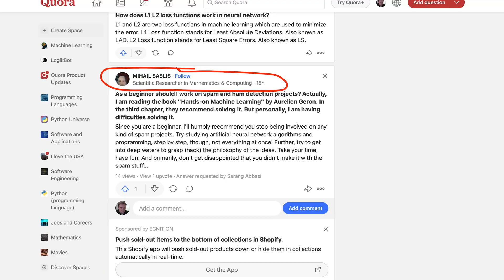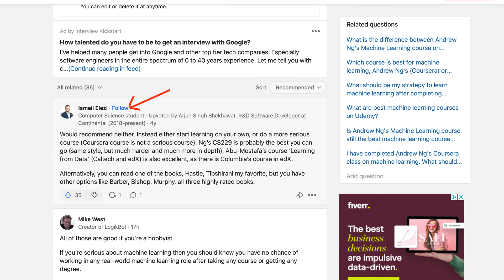Bad Machine Learning Advice is Everywhere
It's your career on the line. Be careful of the advice you take.

If you're interested in the fastest path to a career in machine learning or any other data role my platform called is affordable, real-world, comprehensive and used by top tech companies.

It's affordable. It's less than $20/month right now. I created the data analysts path after I realized that entry level machine learning engineering roles are gone.

The data analyst path is simple. You take a SQL course, you take the PowerBI course and then you study the exam simulator for the PowerBI Certification. You schedule and pass exam DL-300.  After that, you're ready to begin interviewing for data analyst roles.

If you're in a data analyst role and are ready to learn real-world machine learning, my platform is a complete solution for you. The platform has several courses that no other one does. The first and most important is the data cleansing class.  That alone is worth the price of a three month subscription. Secondly there's the master class on imbalanced classification.

Yes, there are other paths but LogikBot is the most affordable, real-world path out there.

Thanks.

Mike